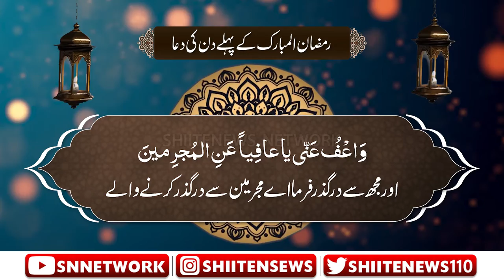Dua e Mahe Ramzan | Day 01 | ShiiteNews